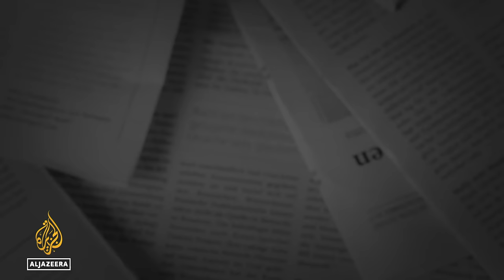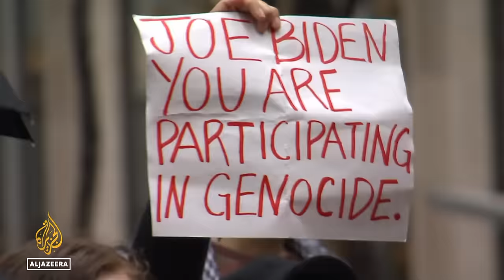Biden’s 'double talk' on Gaza: Cynical election politics? | The Bottom Line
The Biden administration has fallen into a predictable pattern on Gaza, according to Kenneth Roth, former head of Human Rights Watch: Talk about concern for civilian casualties, but undercut any pressure on Israel to stop the war.

Roth tells host Steve Clemons that US President Joe Biden is engaging in “cynical” election politics by refusing to enforce the UN resolution calling for a ceasefire, or the World Court ruling ordering Israel to allow more food into Gaza, where starvation and disease are spreading because of Israeli measures.

US disregard for international law will have far-reaching consequences, says Roth.